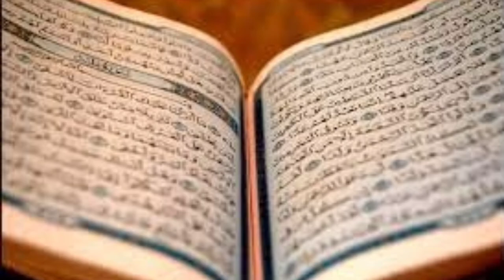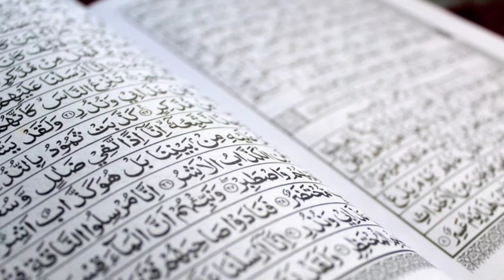Dushman Ko Kuchalna Chhod Diya / जगं‌ की महारत भूल गए /New Nazam 2021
is video me ap janenge ke Dushman Ko Kuchalna Chhod Diya / जगं‌ की महारत भूल गए /New Nazam 2021

Lyrics. 👇👇👇

mere rasool e Pak ki azmat to dekhiye

artist. Maulana abul hasan
YouTube by sh official